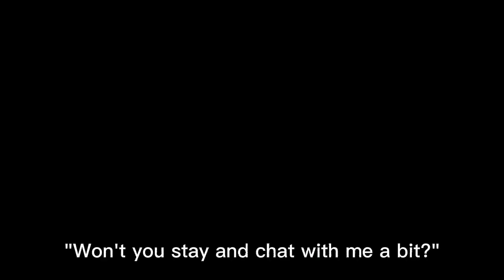Harehare ya|short GC|MDZS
ଘ(੭*ˊᵕˋ)੭* ̀ˋDear Friends,
I have no idea what i just made but please do enjoy